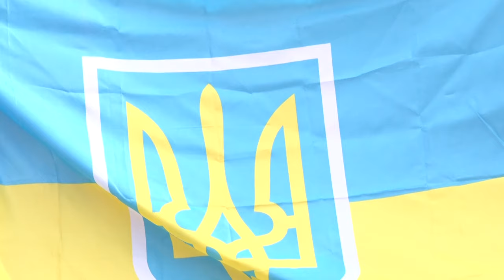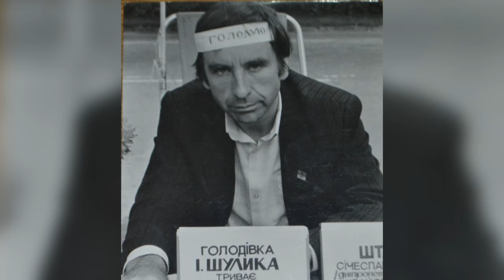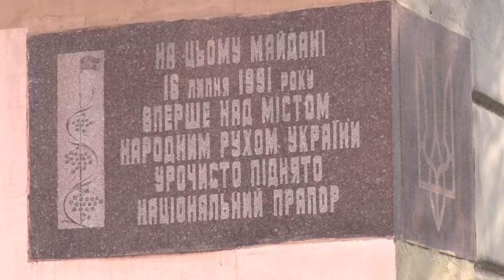Історія першого українського прапору у Дніпрі